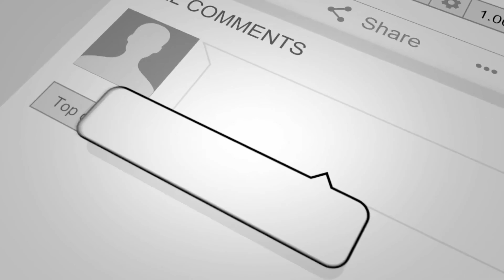PATNA AIRPORT पर बढाई गई सख्ती , COVID को लेकर आए नए नियम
4TH PILLAR LIVE is a leading Hindi YouTube News Channel in Bihar and Jharkhand, it is providing the latest and current information on Indian Politics News, Entertainment News, Bollywood News, Business News, and Sports News, Economy News.

4TH PILLAR LIVE बिहार और झारखण्ड  का सबसे निष्पक्ष और विश्वसनीय हिंदी न्यूज़ चैनल है.
4TH PILLAR LIVE पर आप पॉलिटिक्स, बिजनेस, स्पोर्ट्स और बॉलीवुड से जुड़ी ताज़ा ख़बरें देख सकते हैं.